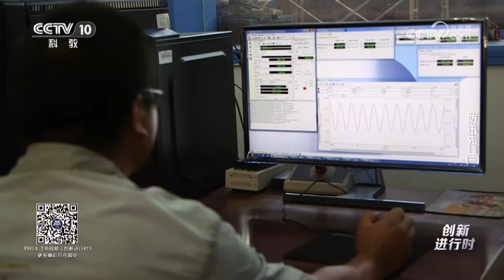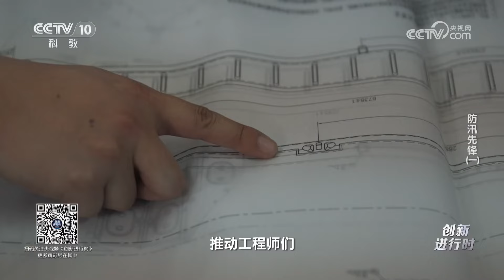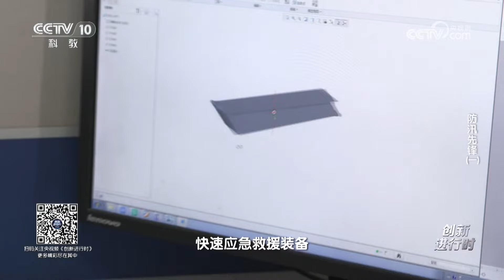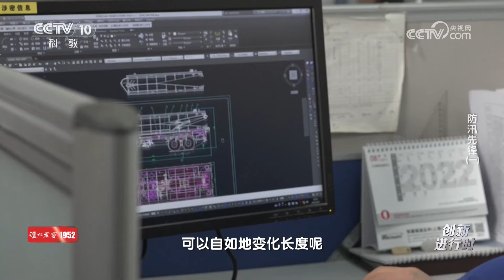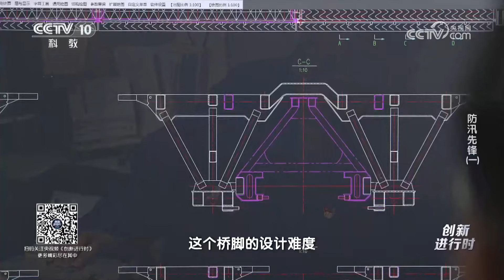《创新进行时》 20240802 防汛先锋（一）|CCTV科教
本期节目主要内容：进入汛期，面对突如其来的自然灾害，各地救援团队闻讯而动，冲锋抢险。在多起救援抢险现场，经常出现一种会变形的钢铁装备，它们既可成舟，又可架桥，哪里需要哪里搬，极大地缩短了救援时间，降低了救援难度，可谓是打通生命通道的救援神器。（《创新进行时》 20240802 防汛先锋（一））